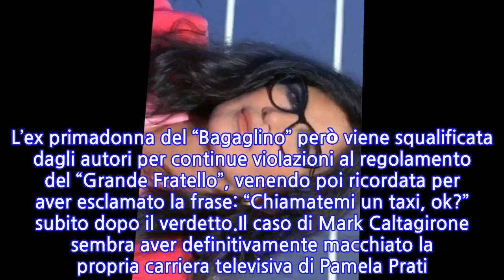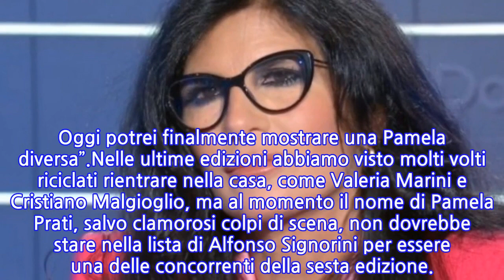Pamela Prati si candida per il GF Vip: "C’è un forte desiderio del pubblico di...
Nelle ultime settimane noti siti e settimanali di gossip, come per esempio “Dagospia” diretto da Roberto D’Agostino, ha smentito una possibile presenza di Pamela Prati nella prossima edizione del “Grande Fratello Vip“, il reality show di Canale 5 condotto da Alfonso Signorini insieme ad Adriana Volpe e Sonia Bruganelli.Per Pamela Prati non si tratterebbe della sua prima avventura nella casa più spiata d’Italia, siccome ha già preso parte della trasmissione durante la prima edizione condotta da Ilary Blasi insieme ad Alfonso Signorini. L’ex primadonna del “Bagaglino” però viene squalificata dagli autori per continue violazioni al regolamento del “Grande Fratello”, venendo poi ricordata per aver esclamato la frase: “Chiamatemi un taxi, ok?” subito dopo il verdetto.Il caso di Mark Caltagirone sembra aver definitivamente macchiato la propria carriera televisiva di Pamela Prati. Ai tempi, insieme alle sue agenti Pamela Perricciolo ed Eliana Michelazzo, hanno creato ad hoc questo matrimonio concedendo decine di interviste spesso a pagamento con il solo scopo di far parlare di loro. Addirittura avevano vendute, per una cifra molto importante, l’esclusiva del matrimonio a “Verissimo” condotto da Silvia Toffanin.Dopo la scoperta della sua non esistenza sul fantomatico imprenditore sono nate canzoni e libri, ottenendo però solamente critiche e poco altro. Ora la Prati, intervistata dal settimanale “Nuovo” fa capire di volersi rimettere nuovamente e il “GF Vip” può essere l’ambiente giusto per farlo: “C’è un forte desiderio da parte del pubblico di rivedermi lì e, se dovesse accadere, io ne sarei felicissima. Adesso sono una donna libera e riuscirei a vivere meglio l’esperienza del GF Vip. Oggi potrei finalmente mostrare una Pamela diversa”.Nelle ultime edizioni abbiamo visto molti volti riciclati rientrare nella casa, come Valeria Marini e Cristiano Malgioglio, ma al momento il nome di Pamela Prati, salvo clamorosi colpi di scena, non dovrebbe stare nella lista di Alfonso Signorini per essere una delle concorrenti della sesta edizione.
INFORMATION
• Source: news